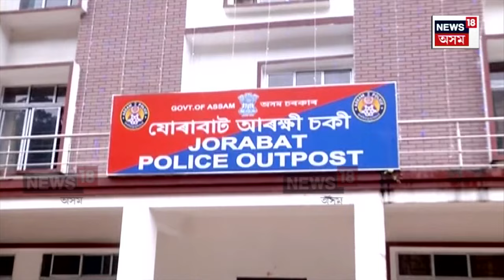Jorabat News | নিশা হ’লেই নিৰাপত্তাহীনতাত ভোগে যোৰাবাটৰ এটা বিশেষ অঞ্চলৰ ৰাইজে। N18V